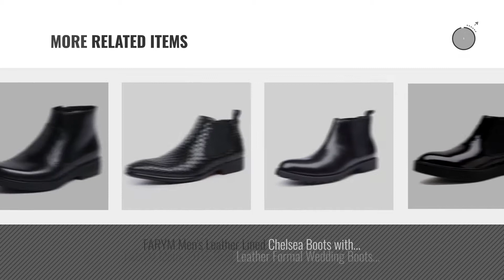Top 10 Farym Men Boots [ Winter 2018 ]: FARYM Men's Mid Calf Cow Work Black Leather Boots With Side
New! 2019 Black Friday / Cyber Monday Men's Oxford & Derby Boots Deals and Updates.

Black Friday / Cyber Monday FARYM Men's Mid Calf Cow Work Black Leather Boots With Side Zip 44 EU by FARYM

Black Friday / Cyber Monday FARYM Men's Cow Leather Winter Daily Boots with Zip Detail 42 EU Black by FARYM

Black Friday / Cyber Monday FARYM Men's Black Leather Side Zip Winter Martin Boots 40 EU by FARYM

Black Friday / Cyber Monday FARYM Men's Cow Leather Dress Oxford Size Zip Formal Ankle Boots 41 EU Black by FARYM

Black Friday / Cyber Monday FARYM Men's Woven Design Chelsea Boots In Embossed Cow Leather 43 EU Black by FARYM

Black Friday / Cyber Monday FARYM Men's Genuine Leather Short Business Formal Chelsea Boots 43 EU Coffee by FARYM

Black Friday / Cyber Monday FARYM Men's Handmade Leather Zip Up Lined Warm Winter Boots 43 EU Black by FARYM